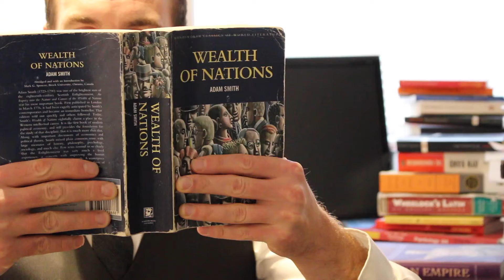(1 of 5) How to Get A Mortgage in Canada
John is a Mortgage Broker with Dominion Lending Centres Mortgage Mentors and a Realtor with Local Real Estate in Edmonton, Alberta. Video 1 of 5 short videos with helpful information about getting a mortgage in Canada. It's easier than you think! Call, text or email John any time for FREE ADVICE on how to get a mortgage in Canada! (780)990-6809